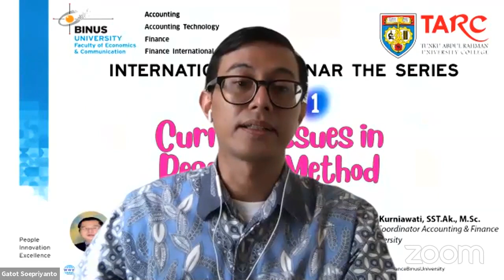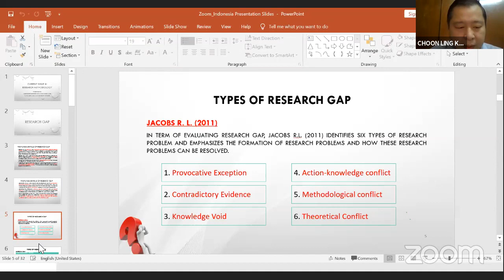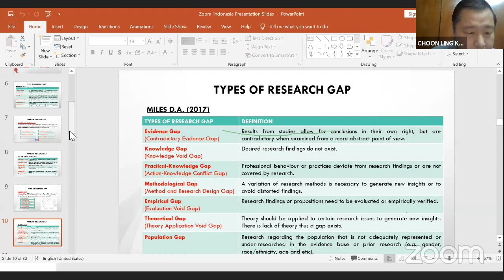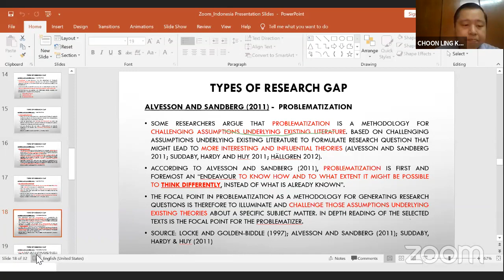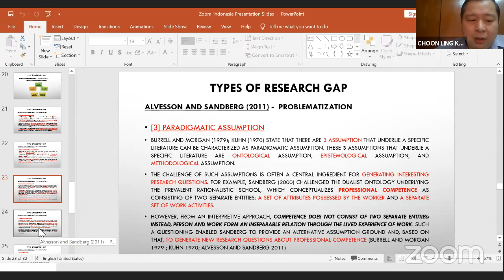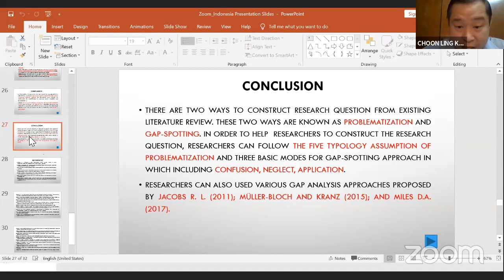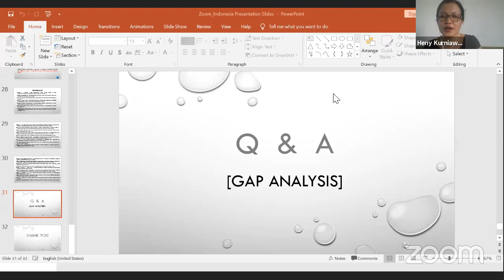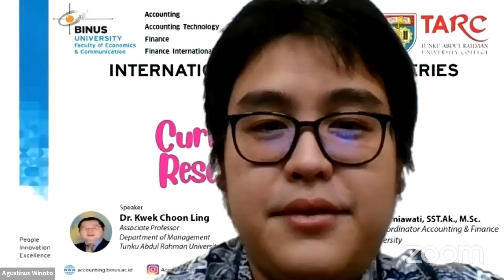Current Issues in Research Method (Series 1 BINUS X TARC - Malaysia)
Pada 18 Juni 2020, BINUS University dan Tunku Abdul Rahman College University (Malaysia) dengan bangga mempersembahkan seminar dengan tema "Current Issues in Research Method" yang dibawakan langsung oleh Dr. Kwek Choon Ling selaku Associate Professor Department of Management - TARC, Malaysia dengan moderator oleh Dr. Heny Kurniawati selaku Research Coordinator Accounting & Finance Department.

Acara ini mengawali rangkaian seminar yang diadakan oleh BINUS dan TARC University Malaysia dalam beberapa hari ke depan. Acara ini dibuka dengan mendengarkan kata sambutan dari Bapak Gatot Soepriyanto, Ph.D. selaku Dean of Faculty of Economics & Communication, BINUS University dan Dr. Chin Mui Yin selaku Deputy Dean Faculty of Accountancy, Finance & Business, TARC-Malaysia.

Pada acara ini, Dr. Kwek memberi penjelasan pengetahuan terbaru dalam membuat penelitian yang baik. Beliau juga menjelaskan secara dalam mengenai Research Gap. Dengan adanya seminar ini diharapkan semakin banyak orang yang tertarik dalam melakukan penelitian.